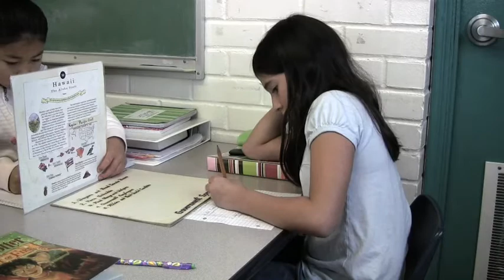Meher Montessori School Elementary Classrooms Video 2008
Children in Meher Montessori School's Monterey Park California Facility Work With Montessori Materials.